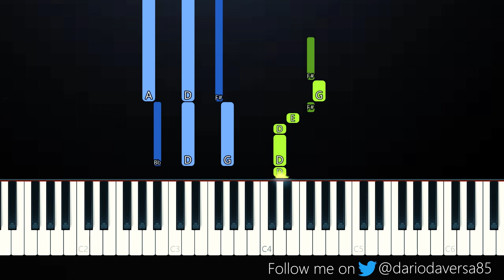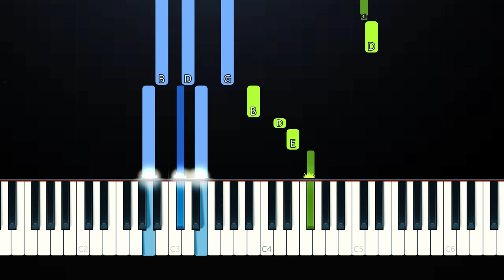GRACEY ft Ruel - Empty Love (Piano Tutorial)